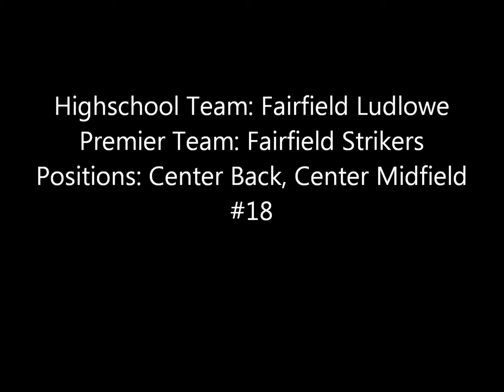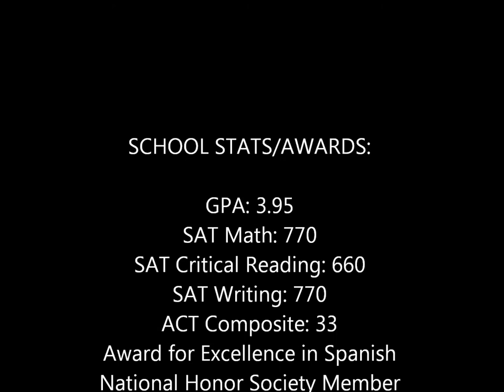Jordan Layne Highlight Video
Jordan Layne highlights 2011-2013. High School: Fairfield Ludlowe, CT. Premier Club Team: Fairfield Strikers.